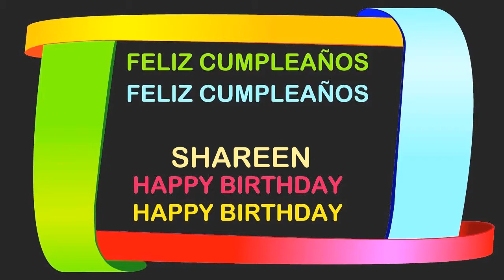Shareen Birthday Postcards & Postales - Happy Birthday